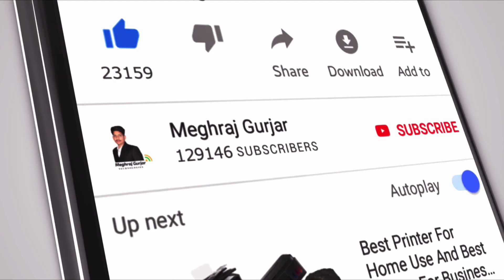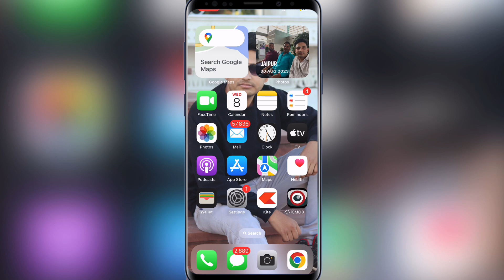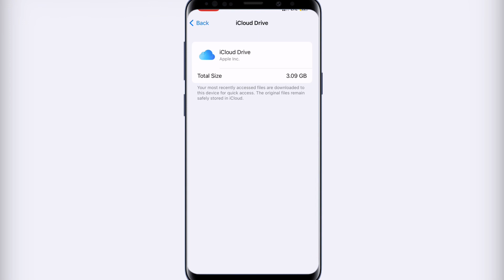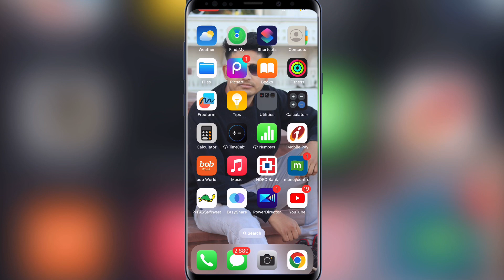iPhone Storage Full Problem Fix Kare || How To Solve iPhone Storage Problem